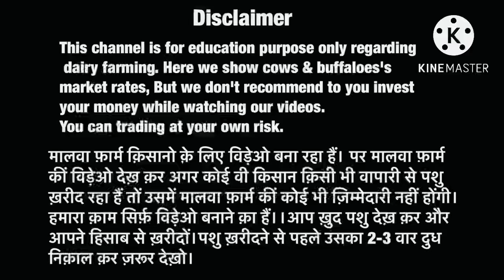यहाँ से ख़रीदें सस्ती गायें।। Hussain Dairy Farm